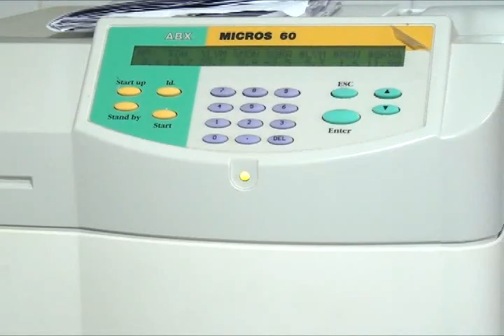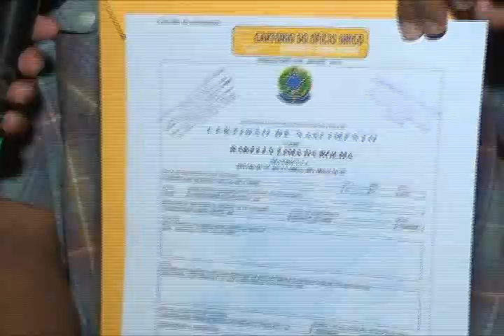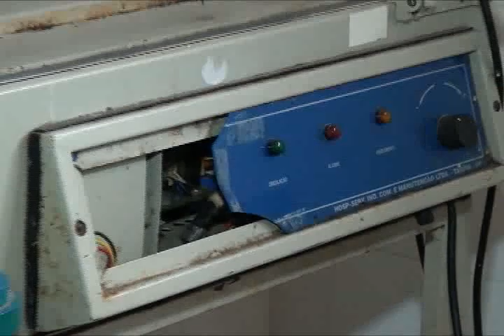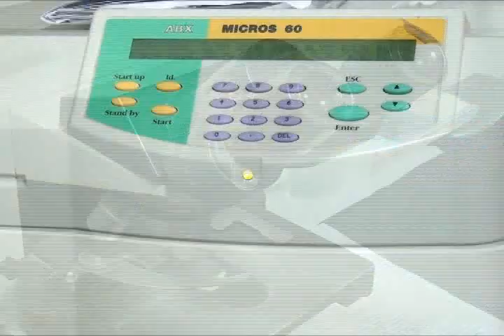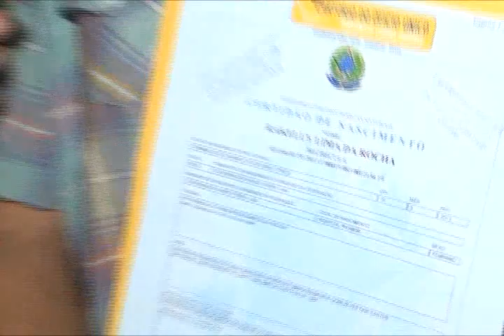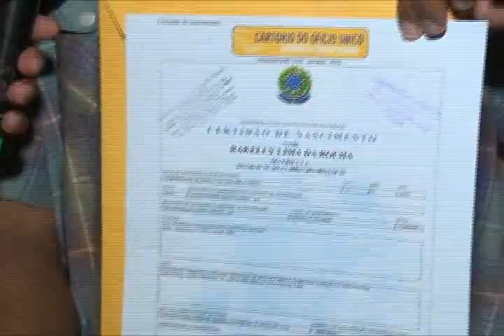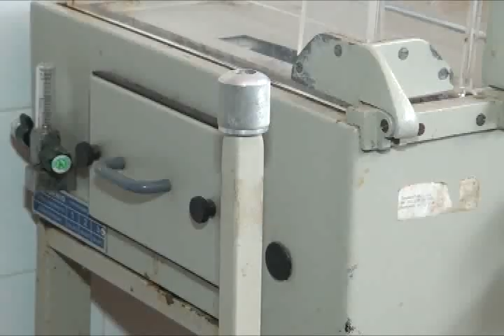PREFEITO DE GOVERNADOR NUNES FREIRE COMEÇA MOSTRAR SERVIÇO